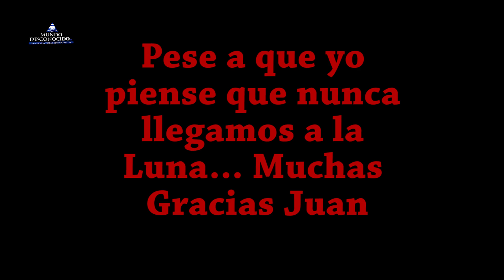Los OVNIs del Apolo 12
Un amigo de Mundo Desconocido (Juan Y.P.), nos ha enviado un video sobre una serie de extraños artefactos vistos en la Luna durante la misión Apolo 12, como sabéis, nosotros sospechamos que no llegamos a la Luna con las misiones Apolo, no obstante, aquí está el fantástico video que ha preparado Juan para todos vosotros.